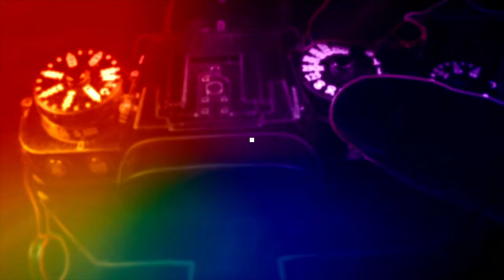SONY 20-70 F/4 G BÖYLE BİR LENS OLMAMALIYDI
SONY A7R5 İLE FE 20-70 F/4 LENSİN BAŞARISI. ÖZELLİKLERİ VE FARKI